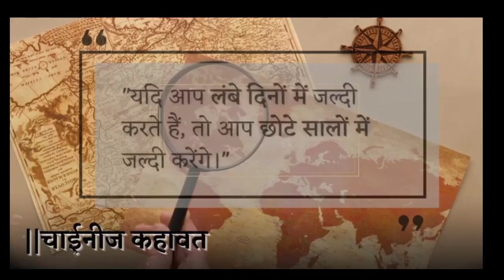सफल होने के लिए तीन पुराने लोगों से || Successful hone ke liye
सफल होने के लिए तीन पुराने लोगों से || Successful hone ke liye success amandeep shayari
R-6 | Suvichar Status
जल्दी याद करने का तरीका - Remember...
motivational video
motivational status
apj abdul kalam status
shorts
bageshwar dham
fun with prasad
pathan movie
ias shruti sharma status
pathan song
song
bts
ibrahim qadri
main jo tujhse door hua lut gaya
money status
mujhe pyar hua tha
sandeep maheshwari motivational spe.
study motivation
upsc
urfi javed
apj abdul kalam speech status
bts shorts
chemistry motivation
comedy
dance
drishyam 2 full movie
food shorts
ias status
khan sir
kiara and sidharth malhotra wedding
kumkum bhagya full episode today
love status
mahindra thar
mijbil the otter
motivation
motivational shayari
motivational speech
motivational video for study
neet motivation
pathan
political science by khan sir
rolls royce review
sad song
sad song status
sad status
sex video
status video
yeppi yeppi recipe
apj kalam status
attitude
bollywood songs
bpsc ka question
broken heart status
ca motivation
car drive status
change status
cid
comedy video
cricket
cube
daku
dance india dance 2022
dance shorts girls
deepika chikhalia
dilrob
dpsp of indian constitution
falak tak chal sath mere status
food
free fire
hair style girl
hindi song
hot reels
iit motivation
insta reels
irama roja serial today episode
jaya kishori motivational speech
je rate mor duarguli bhanglo jhore
jyothisha gajakesari acharya harish ra..
kho gaye hum kahan
kundali bhagya full episode today
loot liya haryana
love
love mera hit hit
maine payal hai chhankai
maine royaan
maths tricks for fast calculation
mc stan
mistake is a single page of life
motivation status
motivational short
motivational short video
motivational songs
motivational songs status
motivational video sonu sharma
nancy momoland
new song
pankaj tripathi movies
pathan film
punjabi song
pw motivation
ratan tata status
realme x50 pro
rolex watch price
roman reigns
sapna songs
sheezan khan news
short video
sigma rule
Song new
Songs
stand up comedy
street food
study tips
sumbul and salman
sunil shetty
Swagger sharma
swami vivekanand status
taarak mehta ka ooltah chashmah
takla motivation
takla motivational
thar mahindra
thought in english
thought status
today's thought
tujhe lean body pasand hai
tum tum song
unni mukundan aparna balamurali
upsc motivational video
usain bolt
vajrasana
venu kalyan motivational speech
vikas divyakirti
vikas divyakirti status
123 go hindi
2023 status
a balma pardesi a manva ke raja gana
about time full movie
aiims delhi status
air hostess training
akatsuki
akshara singh angry on stage full video
alexandra ocasio Cortez